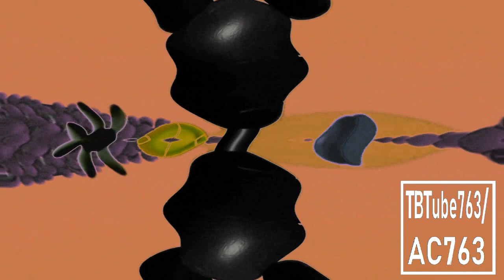Mickey Mouse Clubhouse Theme Song in G Major 142 {DON'T BLOCK OR TAKE THIS VIDEO DOWN}